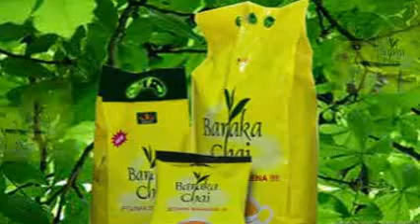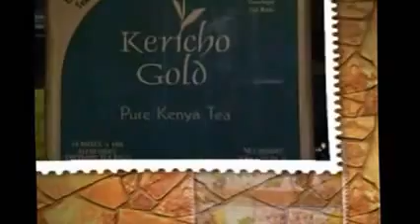last xayaysiis barka shah 2016